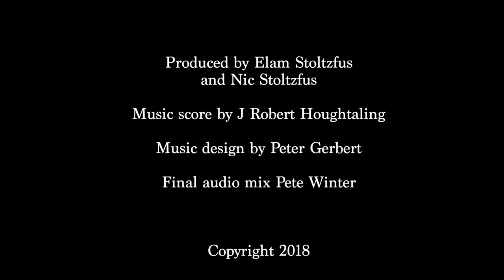Wildlife Art by Discovery -The Art of Peter R. Gerbert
Live Oak Productions Present

A Film by Elam Stoltzfus & Nic Stoltzfus

In promotion of the full-length documentary for public broadcasting, now in production.

Music Score by J Robert Houghtaling,  Music Design by Peter R. Gerbert,  Final Audio Mix by Pete Winter
Film Running Time: 4:31